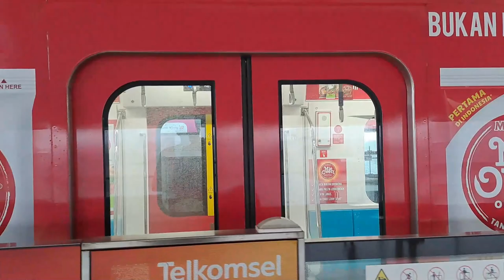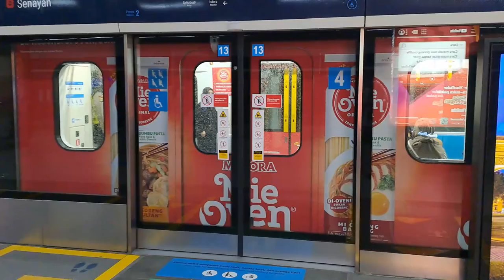10 minutes ASMR / Relaxing rainy day view | MRT Jakarta ride from Haji Nawi to Senayan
Timestamps:
0:40 Ride Begins
4:36 Blok M BCA
6:30 CSW ASEAN
8:20 Diving underground
9:13 Senayan
10:12 Train departing Senayan Station